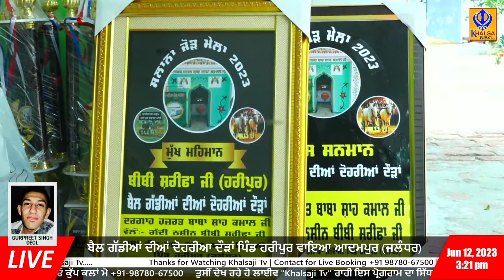🔴[Live] Haripur | Near Adampur Doaba | Jalandhar | Ox Races | 12 Jun 2023